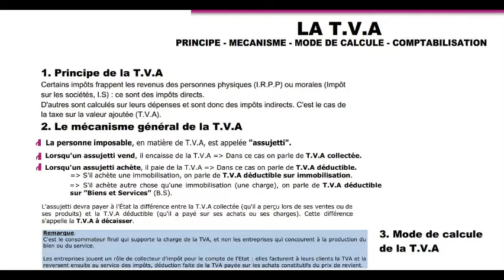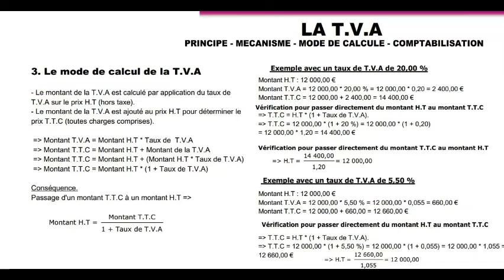La T.V.A 1/2 : Principe - Mécanisme - Mode de calcule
Introduction à la fiscalité : L'impôt sur les sociétés (IS)Introduction à la fiscalité : L'impôt sur les sociétés (IS)